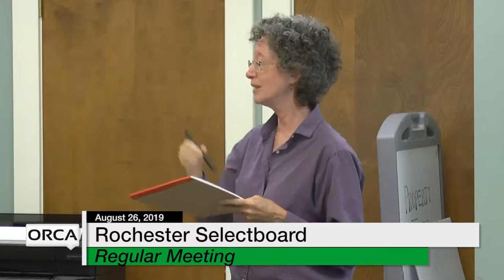Rochester Selectboard - August 26, 2019